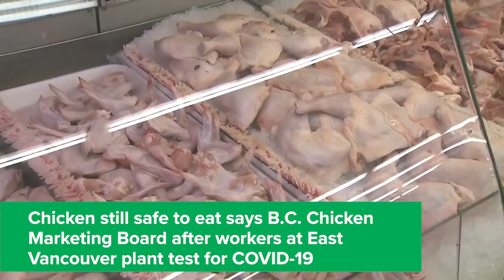Here's What's Making News April 22, 2020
From B.C.'s largest spike in COVID-19 cases since last month, to RCMP explaining why no Emergency Alert was sent during the Nova Scotia shooting, here are some of the stories at citynews1130.com and live on-air at player.news1130.com